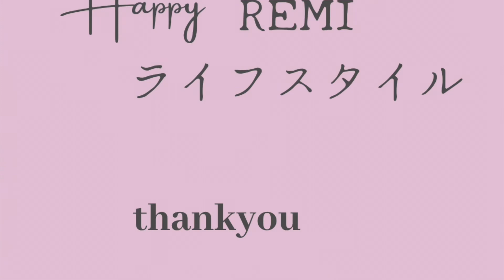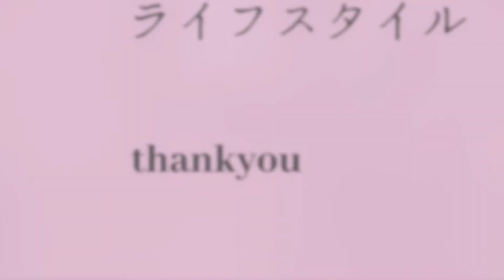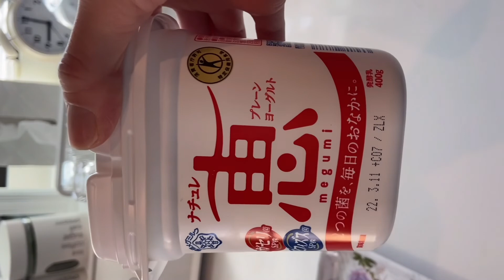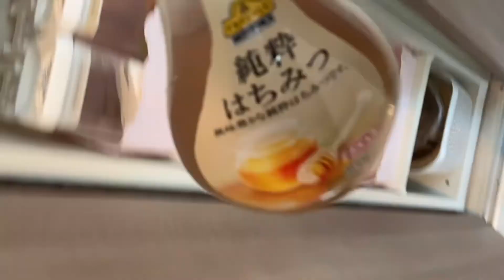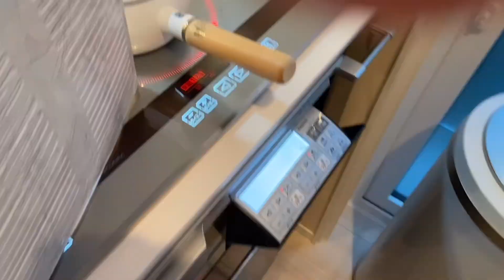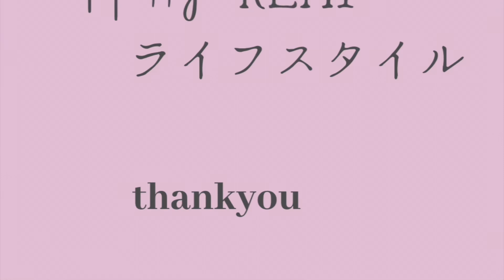とある一日の過ごし方（主婦の日常）掃除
今回の動画は普段家での過ごし方を撮影してみました。朝散らかし放題からのビフォーアフター、緩く朝食を食べったり、夕食のお料理風景も初めて撮ってみました。時には手ブレ現象起こりますがどうか温かい目で見て頂けると嬉しです。最後に我が家のワンちゃんも少し登場しますよ。（ワンちゃんの種類はトイプードルです、名前はぺぺです、メスです、今は５歳です。）

BGM

DOVA-SYNDROMEのフリー音源を使用

１New Land     アーティスト：ALBLS
2 A Year Ago-NEFEX
3 Sweet-Time

iMovieのフリー音源を使用

Curtain call Long

楽天Roomもやってますので良かったチェックしてみてね。